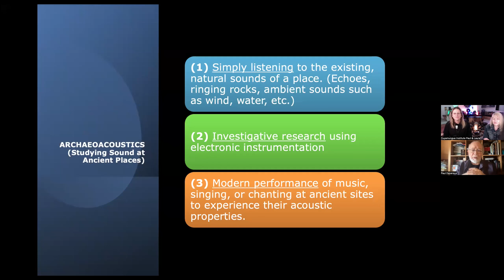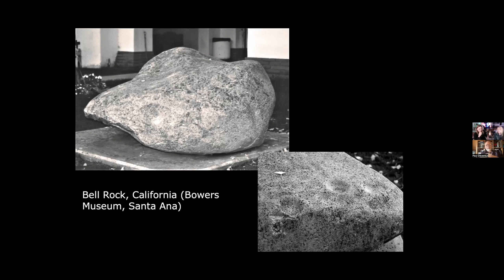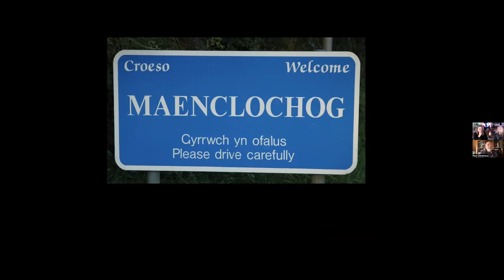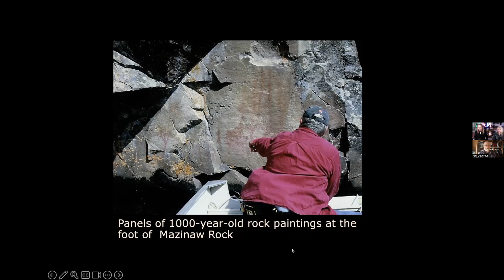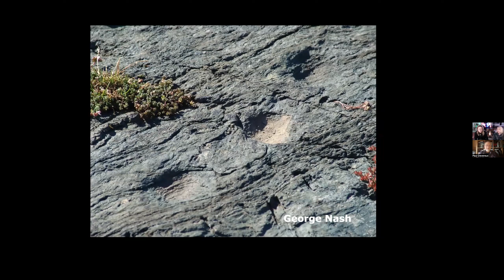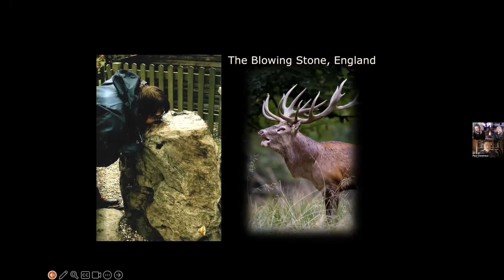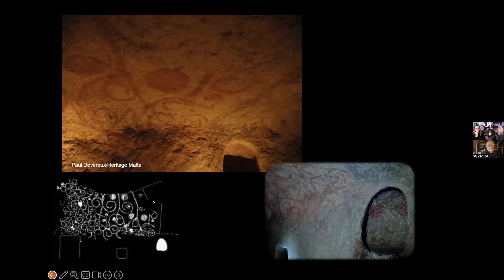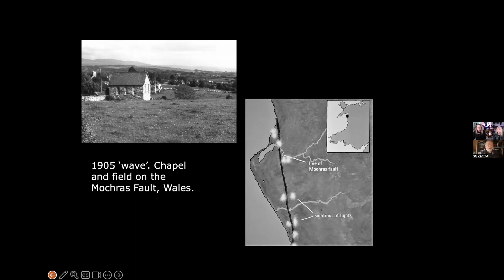Acoustic Archaeology , Ringing Stones & Earth Lights - Paul Devereux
Paul Devereux will share his investigation of ancient sites and acoustic archaeology. From caves to constructed stone chambers to standing stones, from temples to rock walls,, the natural acoustics were celbrated and often enhanced to optimize the ritual sounds produced within them. A prolific author, Devereaux was among the first, in his 2002 book Stone Age Sound Tracks to notice how natural acoustic properties of many ancient sites were celebrated very early on, as places where Earth herself added voice to ritual.

Also, our planet’s remarkable energy arising from processes within the Earth may the source for some unexplained phenomenon, suggests Paul Devereux, such as mysterious “earth lights” forms around the world, some UFO sightings, ley lines, and more. He concludes the mystery also lies within us, that we haven’t really fully understood our place in the world, and thus see the mystery as outside us.

Paul Devereux is a British author, researcher and lecturer, based in the UK. Devereux is a co-founder and the managing editor of the academic publication Time & Mind – the Journal of Archaeology, Consciousness and Culture, a research associate with the Royal College of Art (2007–2013), and a Research Fellow with the International Consciousness Research Laboratories (ICRL) group at Princeton University.